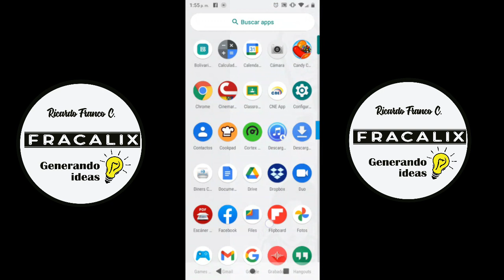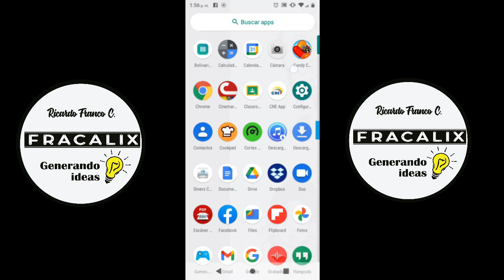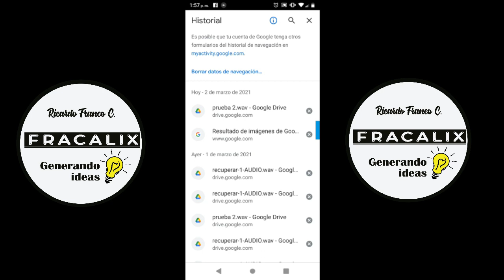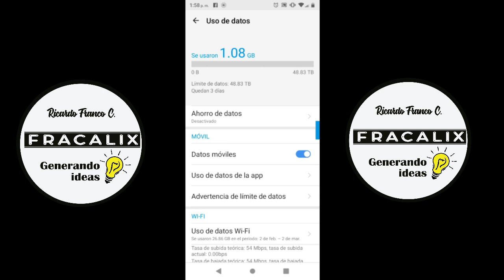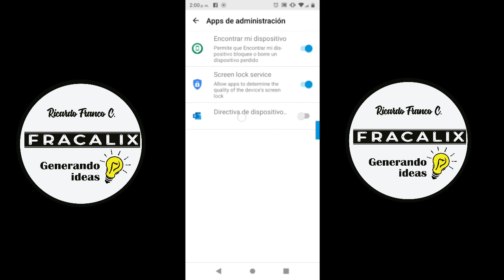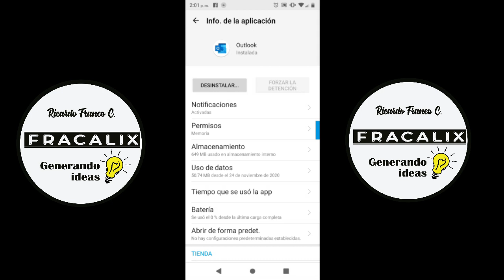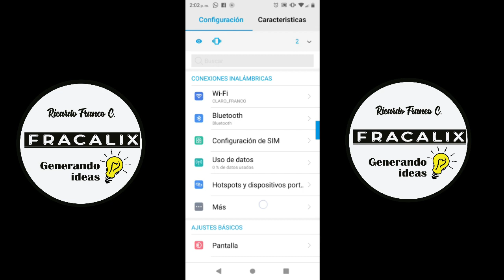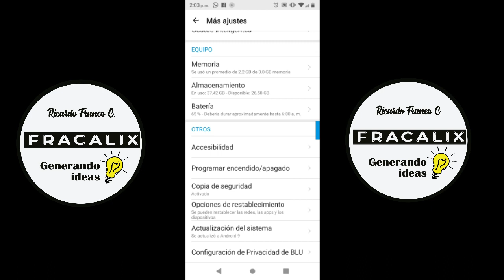¿Tu celular no va bien, crees que se trata de virus? Libéralo de aplicaciones maliciosas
Aprende de manera segura a detectar si eres víctima de una aplicación maliciosa o los llamados malware que podrían estar afectando tu teléfono celular.